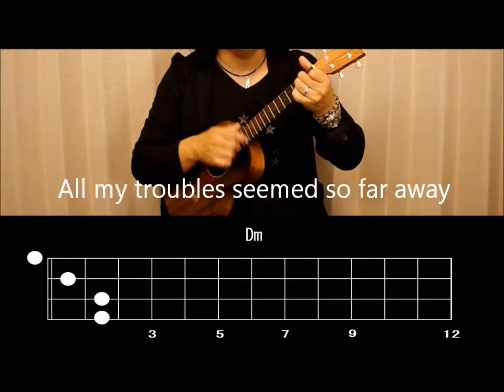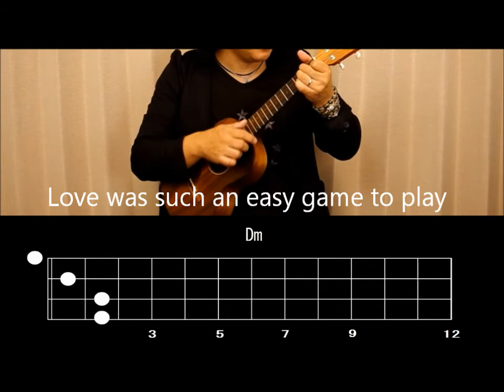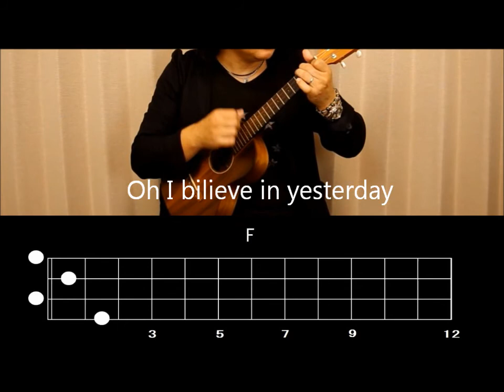ザ・ビートルズ「イエスタデイ」ウクレレ弾き語りチュートリアル（コードダイアグラム、歌詞付）The Beatles "yesterday" ukulele tutorial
Jiguがギター、ボーカルを担当しているandifferentのLINE@
いち早くJiguとandifferentの情報をお届けします！
ここだけのスペシャルコンテンツも配信！
今なら友達登録で未発表音源プレゼント！

こんにちは。

ギタリスト、ウクレレプレイヤー、シンガーソングライターのJiguです！

ザ・ビートルズの「イエスタデイ」のウクレレ弾き語りチュートリアル！
動くコードダイアグラムと歌詞付です！
チューニングはLow-G！
是非チャレンジしてくださいね！

Ukulele self-accompaniment tutorial "yesterday" of the Beatles!
It's with a cord figure which moves and a lyrics!
Tuning is Low-G!
Please challenge by all means!

TAB譜を見たい方は
The person who would like to see TAB

Jiguのウクレレレッスン開講中！

Jiguがギター、ボーカルを務めるandifferentのオフシャルサイト！

Off Bell site of andifferent where Jigu serves as a guitar and a vocal!

Jiguのギター、ウクレレレッスンYouTubeチャンネル
「Jigu's Guitar Ukelele Lesson TV」

andifferentの音源は下から購入出来ます！

Jiguの音源は下記からどうぞ！